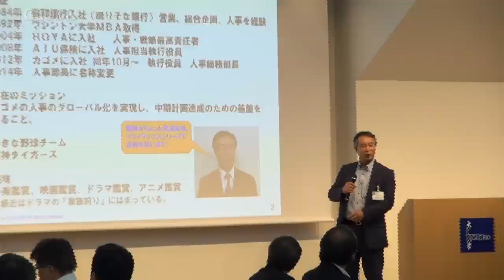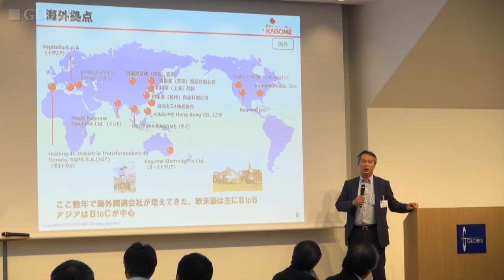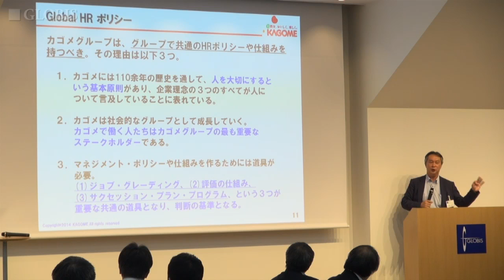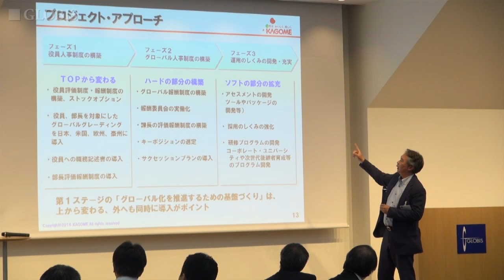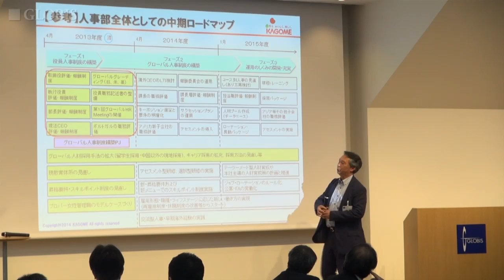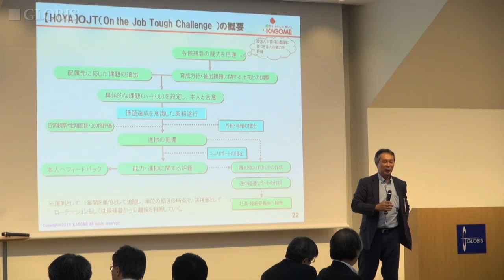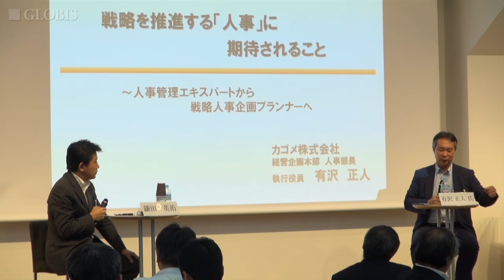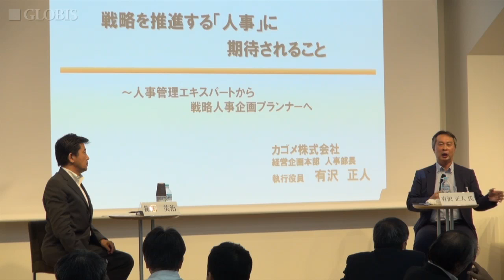カゴメ・有沢正人氏 戦略を推進する「人事」に期待されること（CLO会議2014）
CLO会議2014
戦略を推進する「人事」に期待されること
～採用ならびに定着に向けた課題と今後の方向性～

近年急激なグローバル化を推進しているカゴメで、人事制度改革を牽引してきたカゴメの経営企画本部人事部長・有沢氏。評価基準の統一、教育体制の確立、役員評価制度の構築、グローバル人事制度の構築など、トップから人事制度を大胆に改革、全社に変革のメッセージを送ってきたという。HOYAでの経験もふまえ、人事は“トップがコミットするべきもの”“アートであり、経営そのものに関わる重要事項”という有沢氏が説く、グローバル経営における人事の役割、戦略と推進方法とは（肩書は2014年9月17日登壇当時のもの)

スピーカー
有沢正人
カゴメ株式会社　執行役員　 経営企画本部人事部長

鎌田英治
グロービス・コーポレート・エデュケーション
マネジング・ディレクター